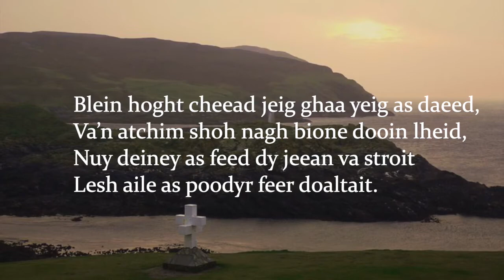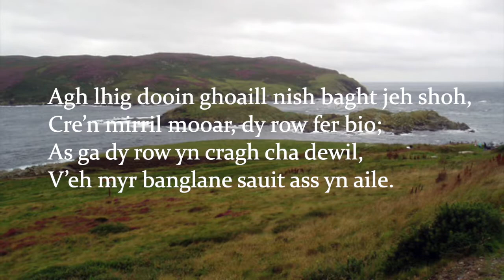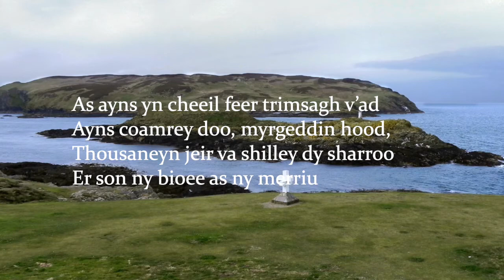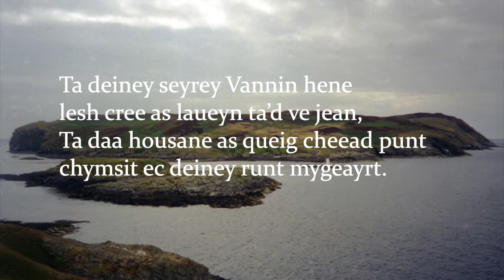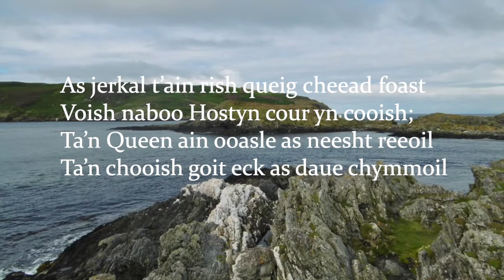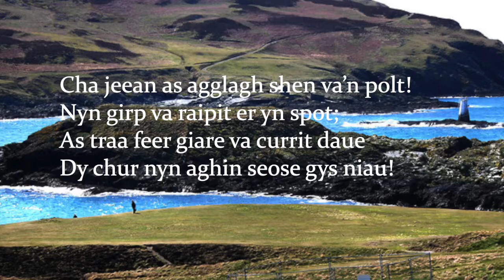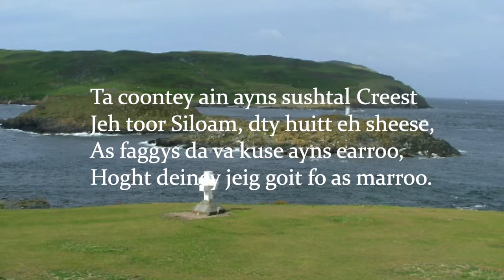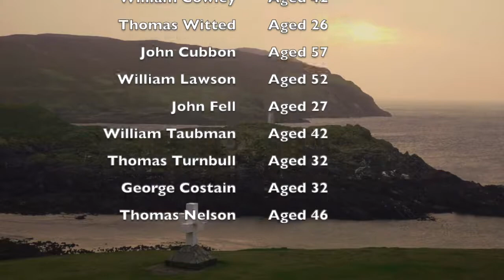Kiaull yn Theay 2 - Yn Coayll jeh'n 'lilly'. Traditional manx song with harp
Kiaull yn Theay 2. no 28. A song about the Brig Lily explosion in 1852

Clague collection as sung by Jane Taylor of Port St Mary
Words composed by John Nelson of Fistard in 1853.

Stamped and credited Photographs taken from Geograph